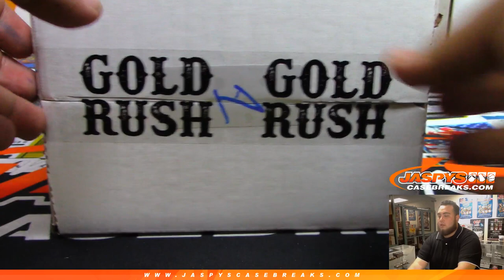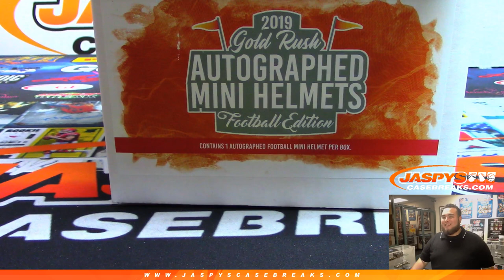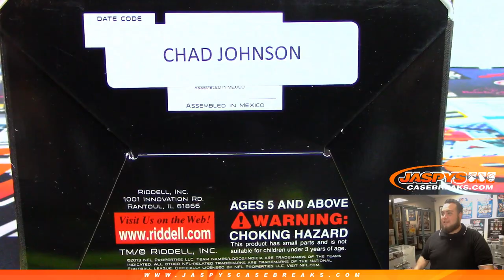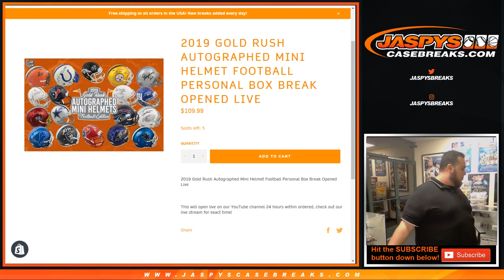6/2/19 - PERSONAL BREAK - 2019 GOLD RUSH AUTOGRAPHED MINI HELMETS FB EDITION 1-BOX BREAK (J.C.)